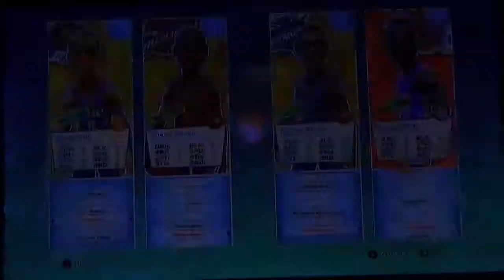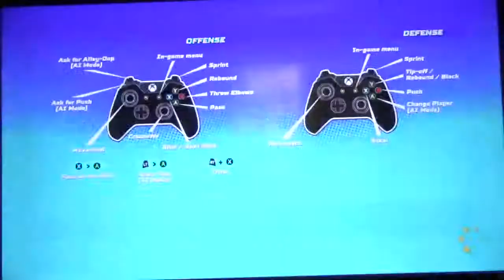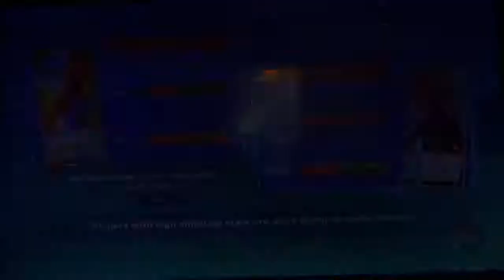NBA Playground Battle basketball in Las vegas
Welcome to a fabulous Las Vegas where this is our next game is going to be played. Who can win the next basketball game? Find out after this quarter is over.